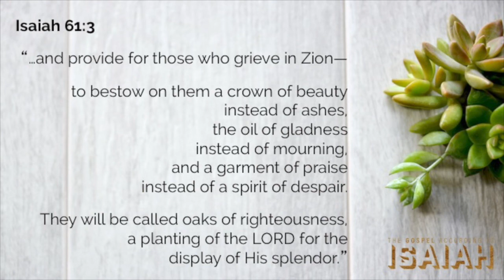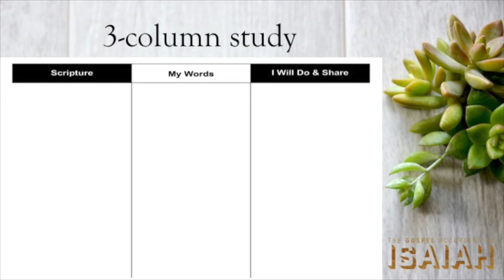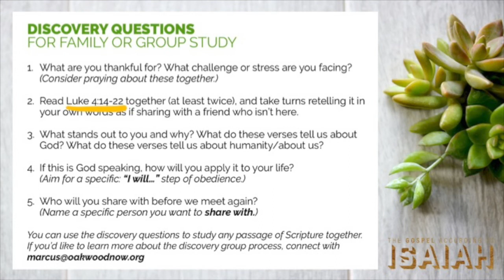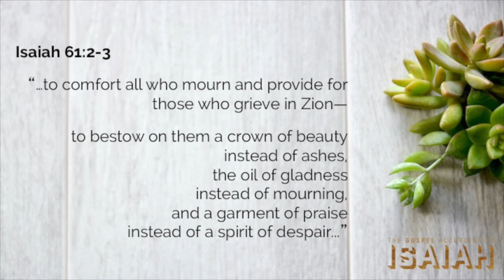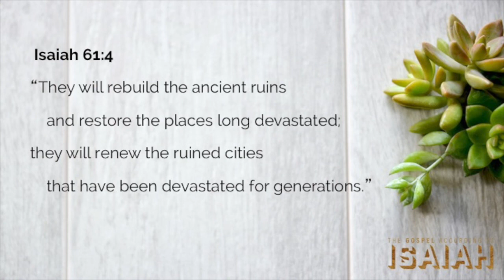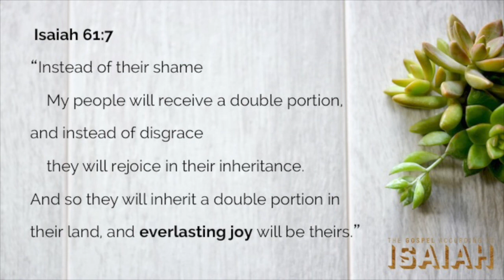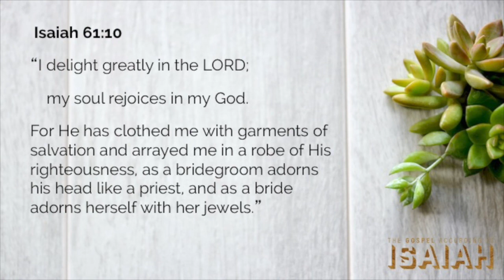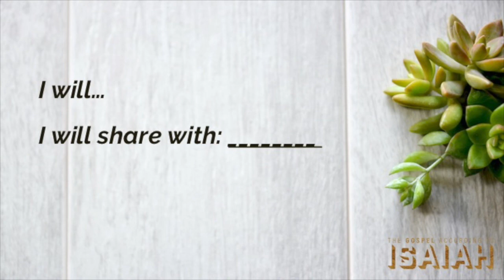Oaks of Righteousness, Isaiah 61 ~ The Gospel According to Isaiah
Marcus Constantine shared this message Oaks of Righteousness from Isaiah 61 on April 19, 2020, part of our series on The Gospel According to Isaiah!

View this week's online bulletin & message notes here (including more opportunities to gather online):

Would you join us in praying for those in need of care?